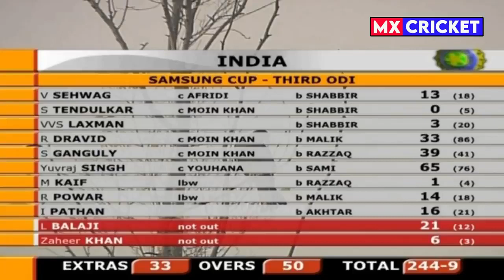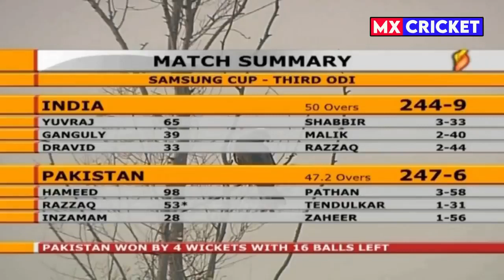High-voltage Thriller | Pakistan Vs India 3rd Odi Full Highlights 2004 |Arbab Niaz Stadium Peshawar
Your Quarries :-

pakistan cricket
cricket highlights
pakistan batting highlights
pakistan bowling highlights
pakistan vs england highlights
england vs pakistan highlights
india vs bangladesh live match highlights
peshawar cricket stadium
shahi bagh and arbab niaz peshawar
highlights
odi highlight match live india vs bangladesh
live match highlight india vs bangladesh
india vs pakistan series
pakistan vs india series